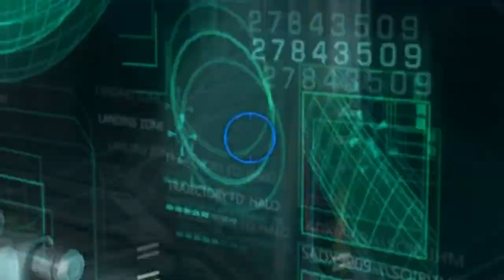Halo Combat Evolved, Campaign Foolery (Mission 1)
This is not a serious walk through.  Dan and I are going back in time to enjoy the great campaign if halo CE.  we are playing for fun.